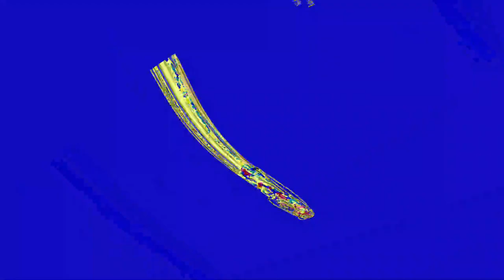[EPILEPSY WARNING] Movie 23 06 05 11h20m54s